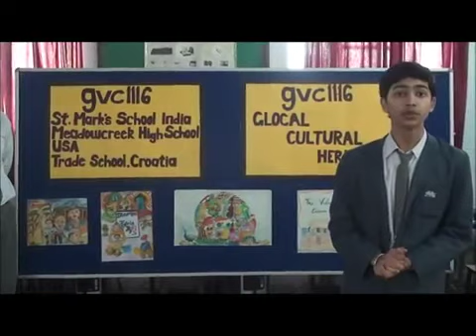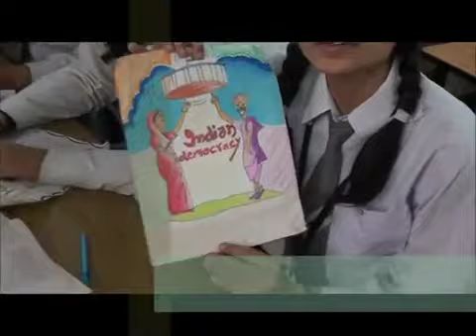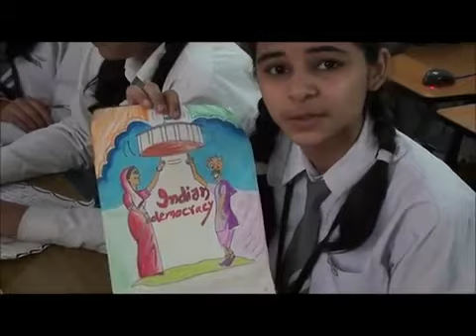GVC Movie -- India Intro Janakpuri.m4v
Students in New Delhi, India from St. Marks Senior Secondary School, Janakpuri